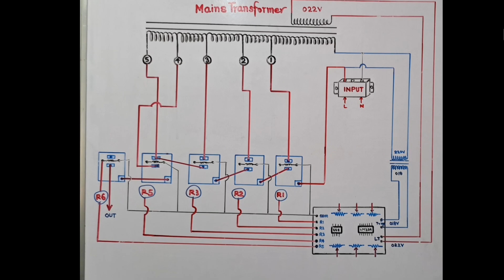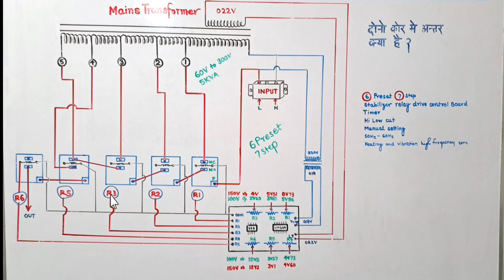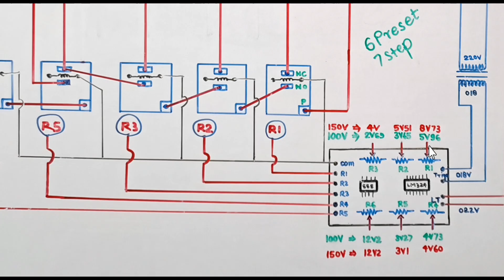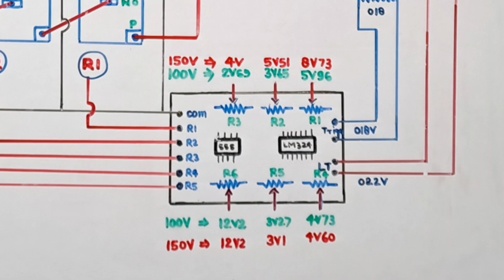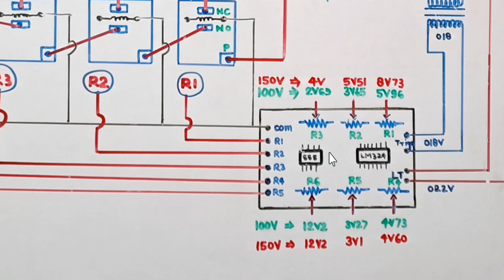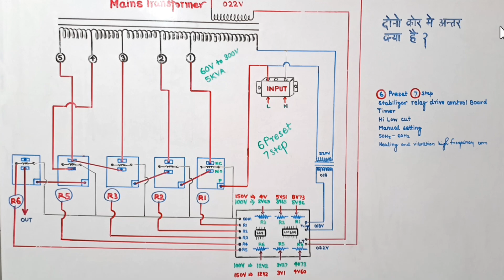5KVA 60V to 300V Stabilizer Relay Drive Connection Details Setting & Preset Fault Finding Solution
How to make 5KVA 60V to 300V Stabilizer Relay Drive Connection Details Setting & Preset Fault Finding Solution 6 Preset 7 Step Stablizer pcb Testing Method and solutions